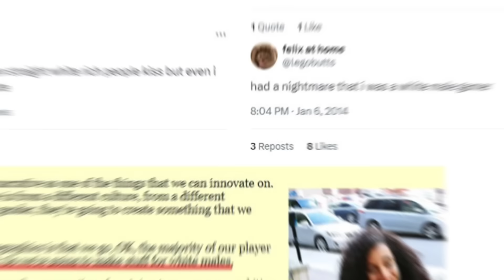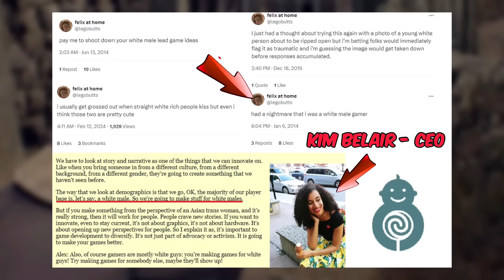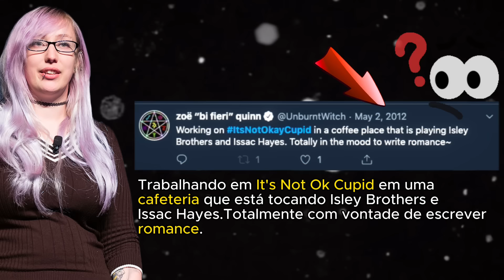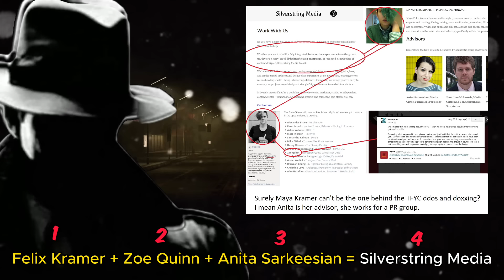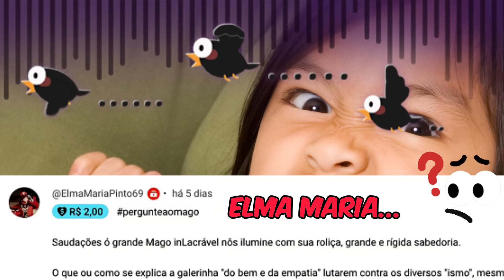ACUSADA DE DORMIR COM JORNALISTAS | ZOE QUINN, SILVERSTRING MEDIA E UMA ANTIGA TRAGÉDIA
Contato Istagram: @omagoimplacavel.ofc